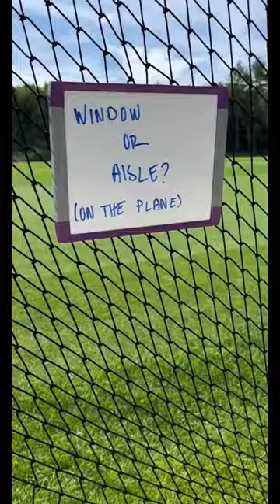Revs are calling, they want to know if you want the window or aisle seat.